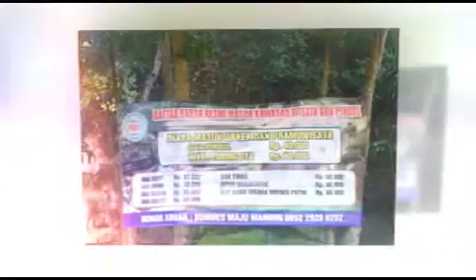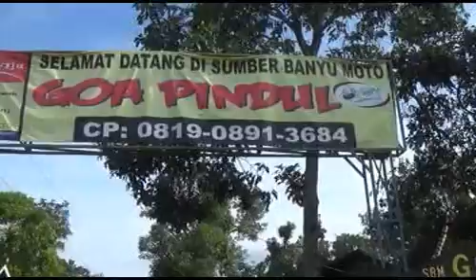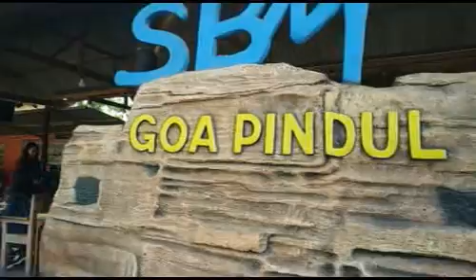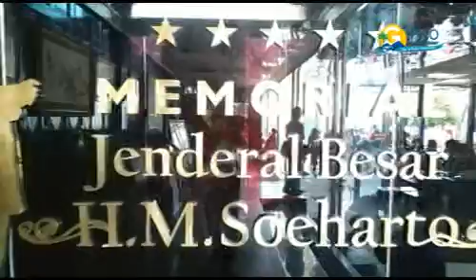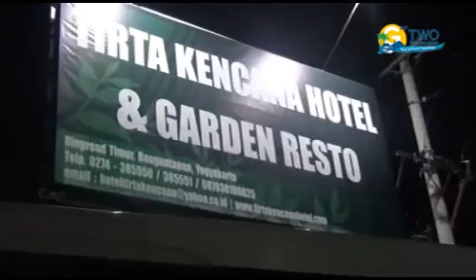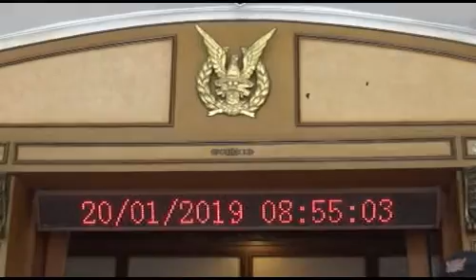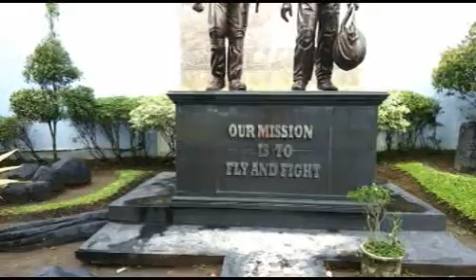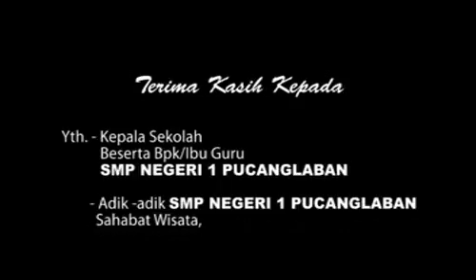G-Two EO SMP NEGERI 1 - PUCANLABAN Full Video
EXPLORE JOGJA
( Wisata Alam - Budaya & Edukasi )
SMP NEGERI 1 - PUCANLABAN
S1LABAN..JAYA...JAYA...LUAR BIASA
KABUPATEN TULUNGAGUNG

JOGJA ISTIMEWA, 18-20 JANUARI 2019